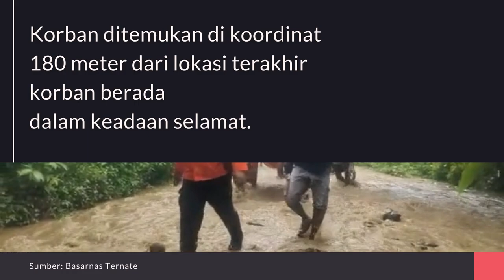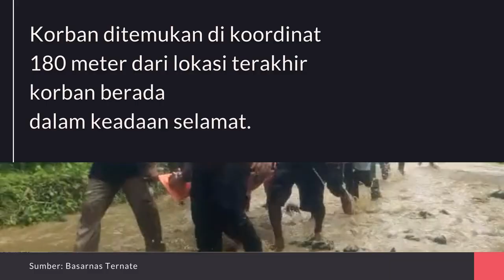Video Evakuasi Orang Hilang di Hutan Desa Fogi Sula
Korban yang dilaporkan hilang atas nama Ismail Drakel, berumur 70 tahun, warga Desa Wainib, Kecamatan Sulabesi Selatan, Kepulauan Sula. Korban dilaporkan hilang di hutan setempat sejak Senin sore, 5 Juli 2021.

Korban sudah ditemukan dalam keadaan selamat oleh Tim SAR Gabungan di lokasi yang tak jauh dari LKP. Saat ini korban sudah diserahkan ke pihak keluarga.

Musik dalam video ini:
Viano Dee - Be Yourself